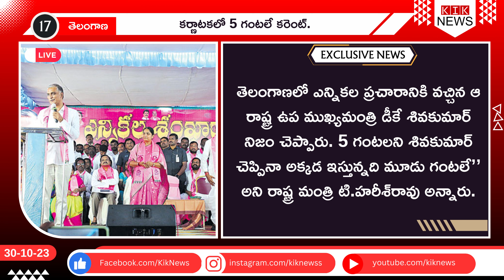KIKNEWS | LATESTNEWS | TOP-20 | PART-1 | 30-10-2023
Kik news Media Network is your top source for reliable, Unbiased news updates from Telugu States and across the globe. Operating Out of Hyderabad, Kik news covers 24/7 LIVE Updates,Political Leaders Exclusive Interviews and Political Analysis, Special Debates,Breaking News, Latest updates, entertainment news, press meets news from every corner of Telugu States. We at kik news Network favour high-quality programming and news, rather than sensational infotainment.

tv9 telugu